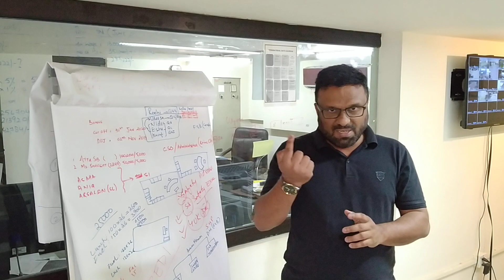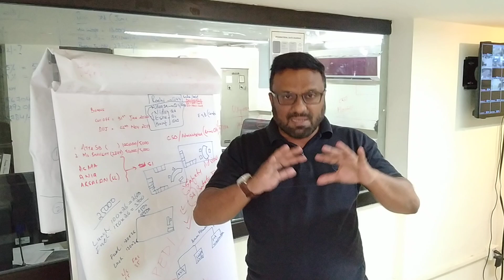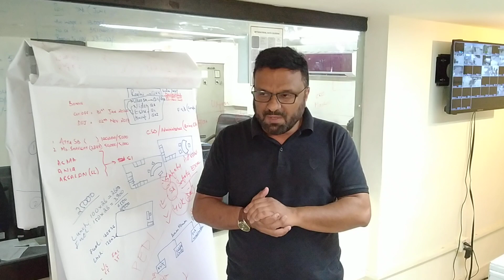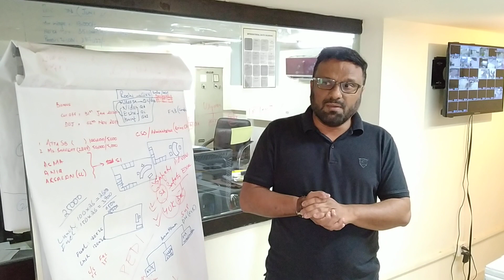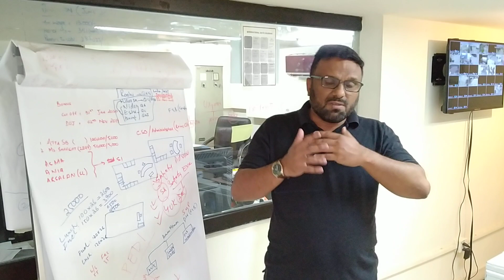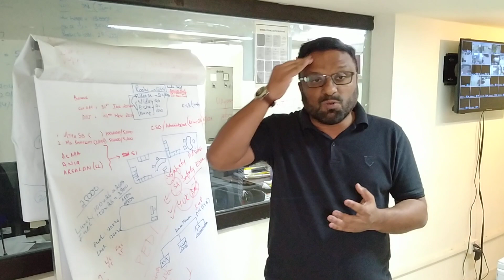Positive Aspects of Lockdown || Motivational Thought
There is nothing either good or bad, but thinking makes it so.  We can easily find a whole host of tools and strategies to stay positive in challenging situation. In a nutshell, Ii's not the situation, but whether we react negative or respond positive to the situation that is important.